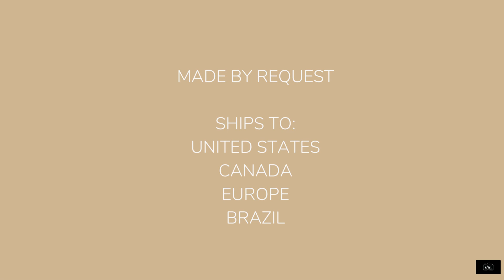The Brown Tote - Beige Brown Too Tote - The APWT Digital Stationery Gift Shop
From the APWT Digital Stationery Gift Shop is our Beige Brown Too Tote.

Our original design featuring the word 'Brown' cascading downward in different shades of brown ending in white against a solid beige background, printed on a 16 x 14.5 inch organic cotton tote that holds up to 30lbs. This tote is fun and stylish, celebrates self love, brown culture, and the different shades of brown people.